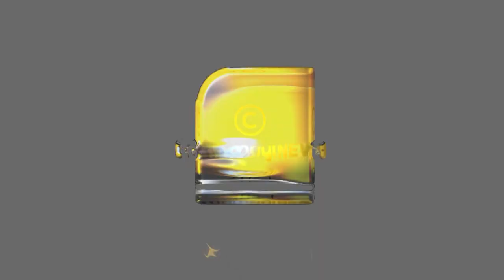രണ്ട് മാസത്തോളം അഗസ്റ്റിൻ സഹോദരന്മാർ ഒളിച്ചിരുന്നത് ? | WOOD SMUGGLING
രണ്ട് മാസത്തോളം അഗസ്റ്റിൻ സഹോദരന്മാർ ഒളിച്ചിരുന്നത് ഇടത് അനുകൂല മാധ്യമ സ്ഥാപനത്തിൽ ?? | WOOD SMUGGLING